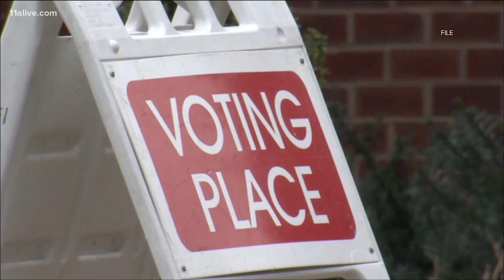Georgia Sec. of State calls for firing of Fulton County elections director and registration chief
Brad Raffensperger made the call in a tweet on Thursday.